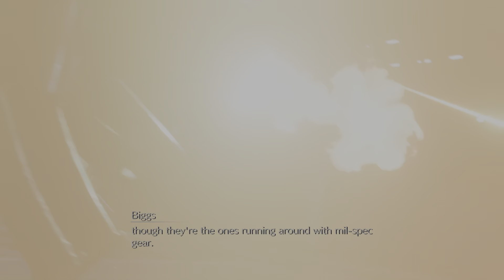FINAL FANTASY VII REMAKE Episode Seven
Cloud meets Roche again with a battle in the "court yard" of the 7-6 Annex while they wait for Jessie to get her blasting agent before a parachute ride back down to the slums. Things can only go up from here right?